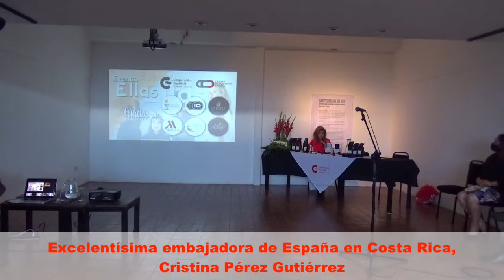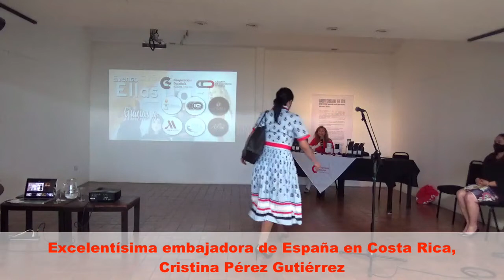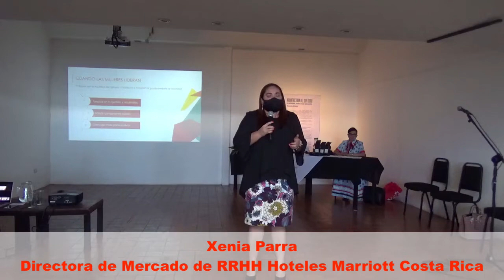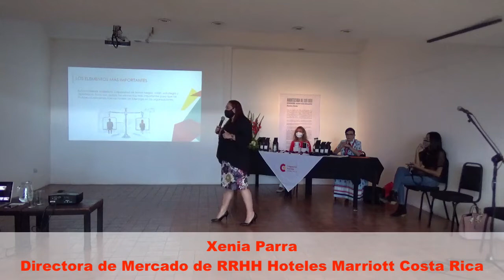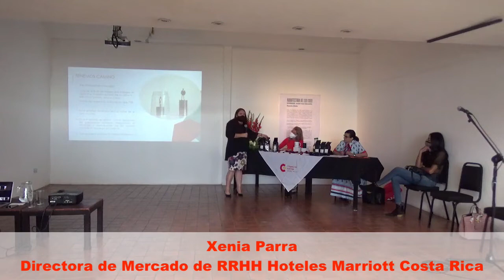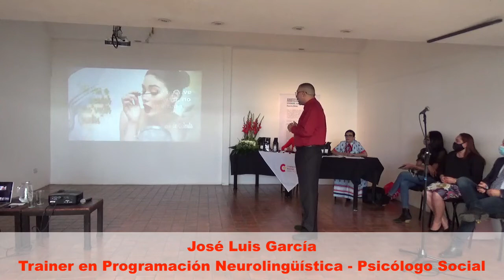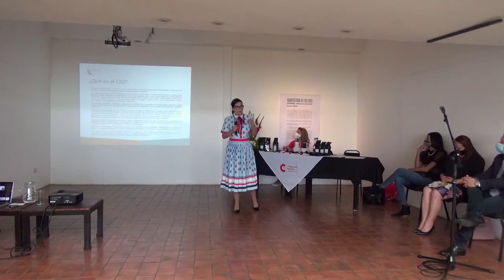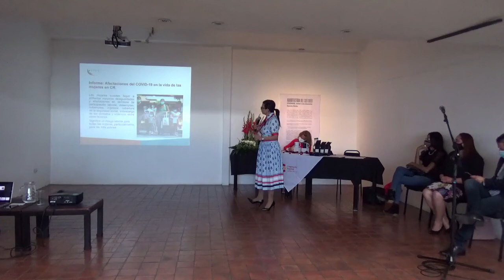Evento ELLAS - 10 de marzo de 2021 - Centro Cultural de España - San José - Costa Rica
Evento Organizado por la Cámara de Comercio Diversa de Costa Rica y Proyecto Prometeo CR con el auspicio de la Embajada de España en Costa Rica.

* Excelentísima embajadora de España en Costa Rica, Cristina Pérez Gutiérrez
Desde Tannu Tavá en 1944, pasando por Laura Chinchilla y hasta la controversial Margaret Thatcher o la aclamada Angela Merkel, la mujer cada día parece ocupar un lugar mayor y más importante en la esfera política internacional, demostrando su capacidad y entrega. ¿Cómo enfrentar el futuro político y consolidar su presencia e importancia en esta trascendental tarea del quehacer humano?. De ello nos hablará la excelentísima embajadora de España en Costa Rica Sra. Cristina Pérez Gutiérrez, en el evento ELLAS, en su ponencia “Papel de la Mujer en la Agenda Política Global”

* Lenin Wilhelm, Licensed Trainer en Programación Neurolingüística e Ingeniero en Diseño Humano
Descubre cómo cada día más mujeres se han convertido en una voz para el mundo y cómo tú puedes ser una de ellas. Ese será el tema desarrollado en el evento ELLAS por Lenin Wilhelm, especialista en Dinámica de Grupos, Licensed Trainer en Programación Neurolingüística, Ingeniero en Diseño Humano, Coautor del Libro “Vivir a Medias” y fundador de la Academia. Prometeo Online en su ponencia “Mujeres que Inspiran”

* Natalia Porras, Artista Plástica y Actriz
A pesar de los avances en materia de Derechos Humanos y los aportes que la ciencia ha hecho para entender un tema tan complejo como la sexualidad humana, todavía prevalecen creencias, mitos y tabúes que afectan a la población trans, haciéndole muy compleja su posibilidad de incorporarse al mercado laboral, invertir y emprender.
De este actual y delicado tema nos hablará Natalia Porras, artista plástica y actriz, en su ponencia “Vulnerabilidad Profesional de la Mujer Trans”.
Seis conferencistas de alto nivel debatirán y compartirán contigo.

* Xenia Parra, Directora de Mercado de RRHH Hoteles Marriott Costa Rica
¿En qué consiste el liderazgo femenino?… ¿Es cierto que cada día más mujeres acceden a cargos de importancia y de dirección en las principales empresas o realmente existe un techo que no les permite avanzar?… ¿Ser mujer ofrece ventajas para desempeñar cargos de importancia en las empresas o por el contrario puede ser un impedimento?…
Este controversial tema será desarrollado por Xenia Parra, Directora de Mercado de RRHH Hoteles Marriott Costa Rica en el evento ELLAS, en su ponencia “Liderazgo Empresarial Femenino”

* José Luis García, Psicólogo y Comunicador Social, Trainer en Programación Neurolingüística
“Una creencia no es una idea que la mente posee, es una idea que posee  a la mente” (Robert Bolt). ¿Hasta qué punto las creencias que han limitado a la mujer a través de los años en su crecimiento y su desarrollo siguen vigentes hoy día, escondidas, agazapadas en el inconsciente  para no permitirle alcanzar sus metas y objetivos?. ¿Cómo puedes descubrir (¡y anular!) esas creencias para ser más libre y más dueña de tus propias decisiones?. De este interesante y revelador tema hablará José Luis García, Mercadólogo, Psicólogo y Comunicador Social, Trainer en Programación Neurolingüística y Especialista en Inteligencia Emocional, coautor del libro “VIVIR A MEDIAS” y autor del libro “El GURÜ PELUDO” en su ponencia “Creencias y Arquetipos Femeninos”.

* Sra. Marcela Guerrero Campos, Ministra de las Mujeres
Costa Rica se preocupa por desarrollar iniciativas dirigidas a proteger, empoderar y sacar a la mujer de la pobreza. Potenciar el emprendimiento femenino y fortalecer la posición de la mujer en la sociedad son iniciativas que impulsan al país hacia la igualdad y el desarrollo.
Por esas razones la Ministra para la Mujer, Marcela Guerrero, también nos acompaña en el evento ELLAS.